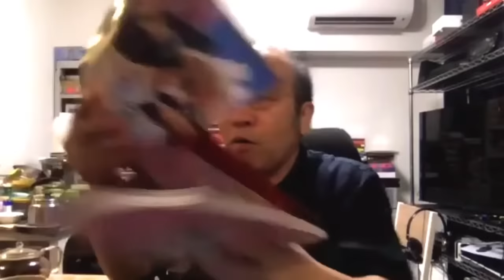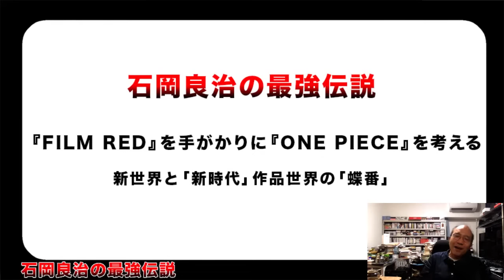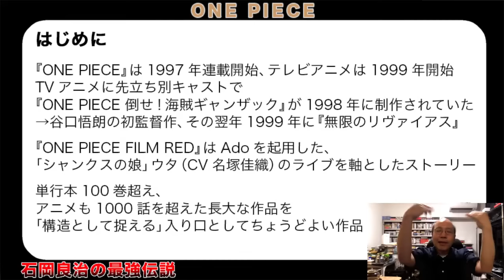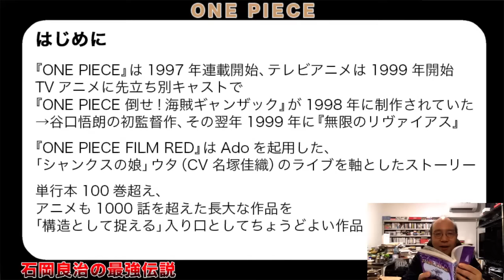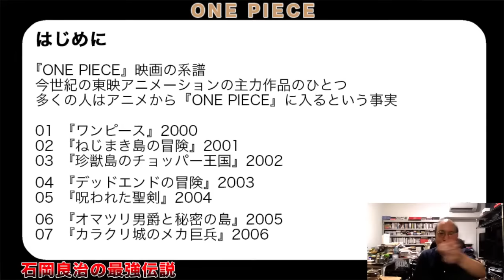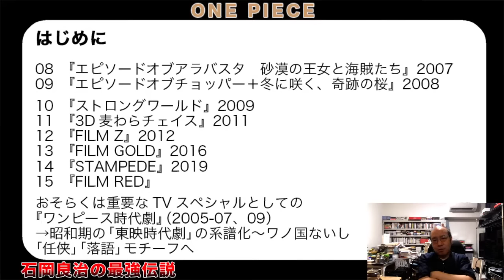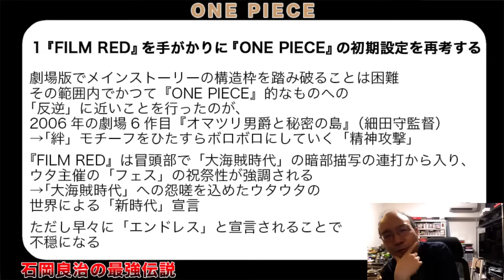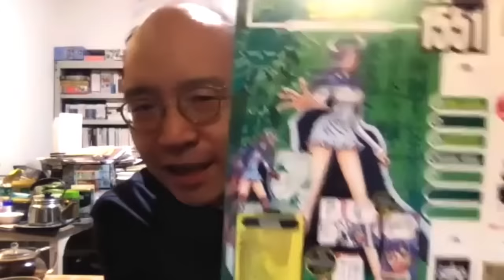【ONE PIECE】『FILM RED』を手がかりに『ONE PIECE』考える──新世界と「新時代」作品世界の「蝶番」（石岡良治の最強伝説 vol.53 ）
▼この動画を最後まで視聴する方法
Youtubeメンバーシップ
・【スタンダードコース】990/月
※2020年3月以降に配信した動画がすべて（250本以上）視聴できます。

▼概要
今夜の最強伝説は、尾田栄一郎による漫画『ONE PIECE』を大特集！
1997年に週刊少年ジャンプで連載開始してから今年で25年。
全世界累計発行部数は驚異の５億部を突破し、全世界が愛する漫画となっています。
映画『ONE PIECE FILM RED』が公開され、漫画の方もいよいよ最終章に突入と
これから更に盛り上がりを見せる漫画『ONE PIECE』の魅力について、
批評家・石岡良治が語ります！

2022年8月17日

ハッシュタグは「 石岡良治の最強伝説 」

石岡良治（いしおか・よしはる）
1972年東京生まれ。批評家・表象文化論(芸術理論・視覚文化)・ポピュラー文化研究。
東京大学大学院総合文化研究科(表象文化論)博士後期課程単位取得満期退学。
早稲田大学文学学術院（文化構想学部）准教授。
著書に『視覚文化「超」講義』（フィルムアート社）
『「超」批評 視覚文化×マンガ』（青土社）
『現代アニメ「超」講義』（PLANETS/第二次惑星開発委員会）など。

■番組へのお便り募集中！